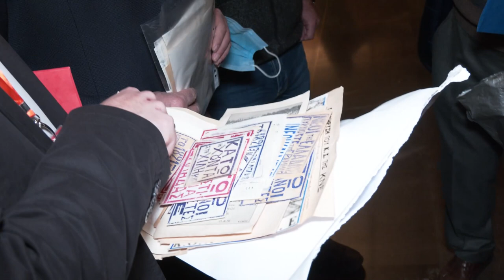Τρικάκια από την περίοδο της δικτατορίας παραδόθηκαν σε ΚΚΕ και ΚΝΕ